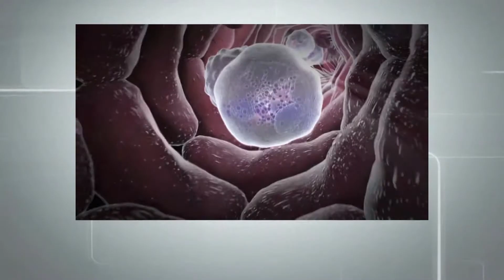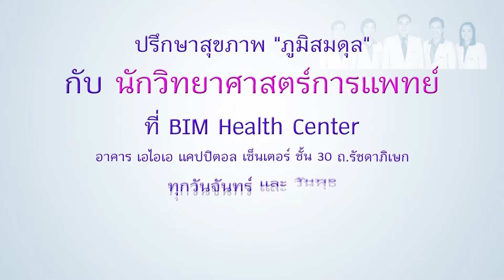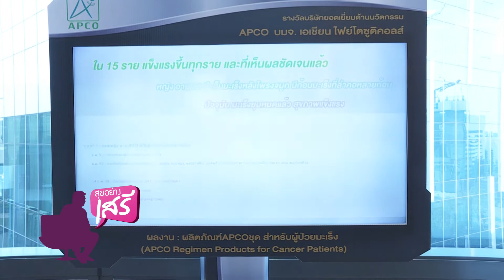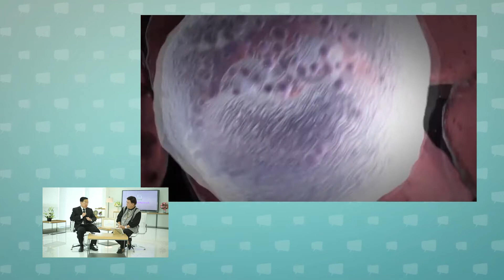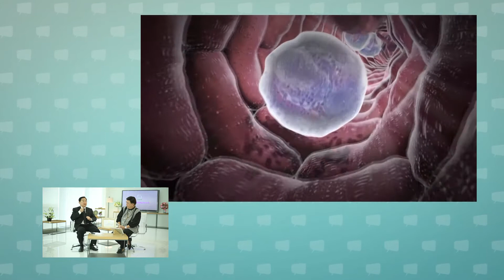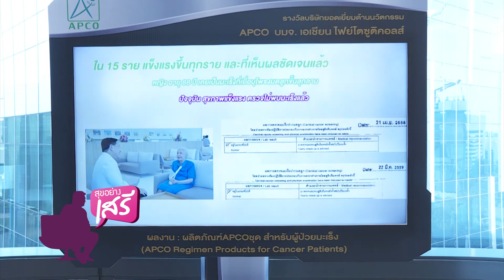รายการ สุขอย่างเสรี ตอนที่ 1 (เดือน เมษายน 2560)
รายการ สุขอย่างเสรี ตอนที่ 1 ช่อง NEWTV (ช่อง 18)

ออกอากาศ วันศุกร์ ที่ 7 เมษายน 2560 ทางช่อง NEWTV ช่อง 18

คลิกชมรายการย้อนหลังที่เว็บไซต์

โทรศัพท์ : 1154 , 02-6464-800 , 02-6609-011 โทรสาร : 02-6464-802

Line : @bim100